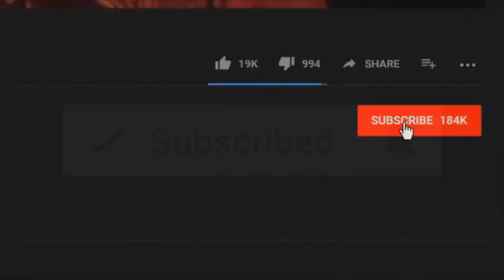غیرتی شدن ویل اسمیت برنده جایزه اسکاربه همسرش با فحاشی سیلی زد به مجری برنامه